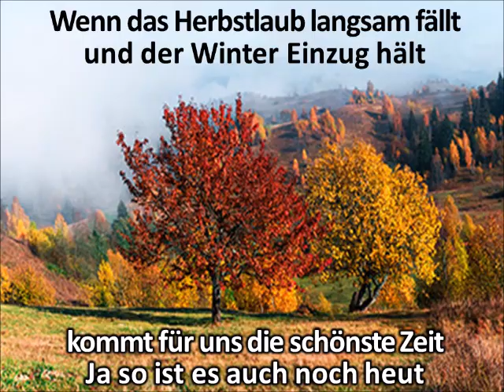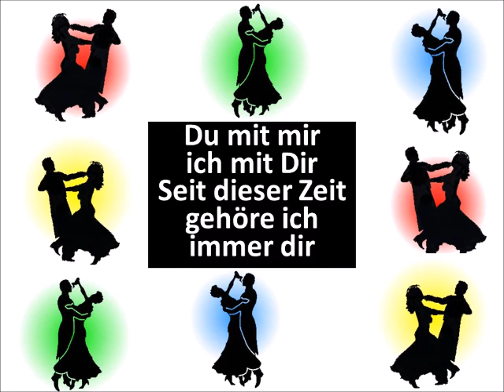Schneewalzer - Roland Trio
Der Schneewalzer, ein österreichisches Tanzlied, das von vielen Komponisten und Sängern weltweit  interpretiert worden ist.